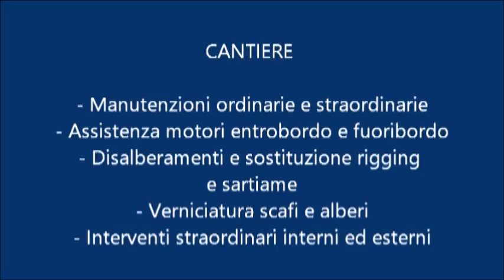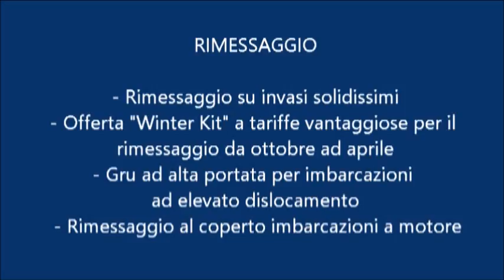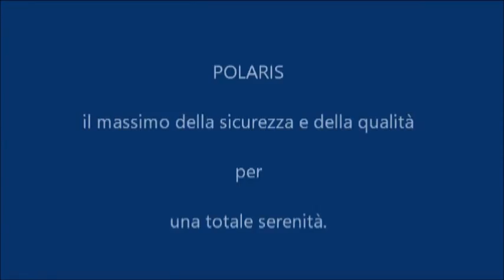Scelti da Searound: Cantiere Nautico Polaris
Searound vi presenta Polaris!
Il cantiere nautico Polaris è un riferimento affidabile per la professionalità e per la sicurezza della propria imbarcazione.